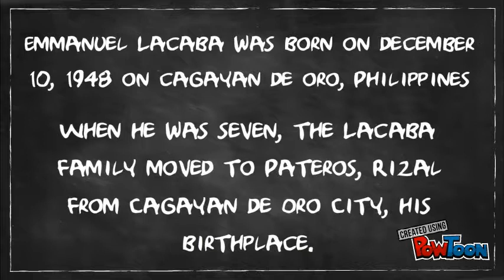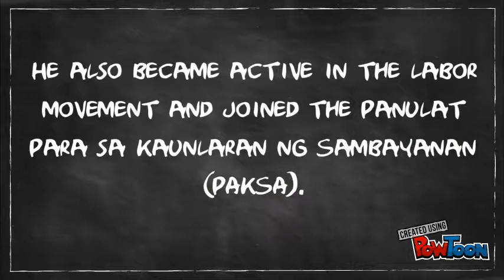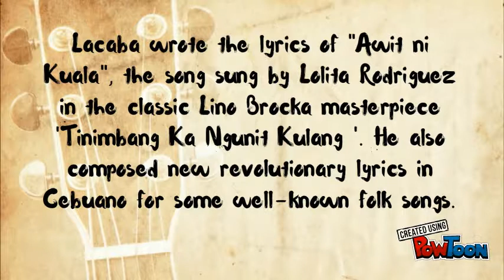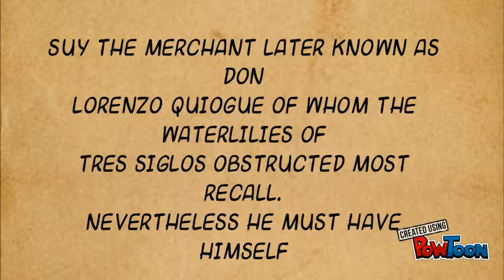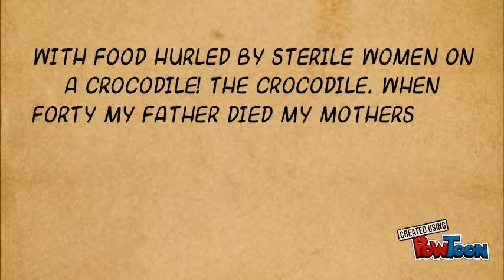Group 1 Emmanuel Lacaba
Assignment for our subject-- Created using PowToon -- Free sign up -- Create animated videos and animated presentations for free.  PowToon is a free tool that allows you to develop cool animated clips and animated presentations for your website, office meeting, sales pitch, nonprofit fundraiser, product launch, video resume, or anything else you could use an animated explainer video. PowToon's animation templates help you create animated presentations and animated explainer videos from scratch.  Anyone can produce awesome animations quickly with PowToon, without the cost or hassle other professional animation services require.